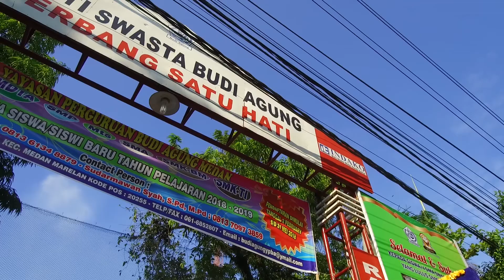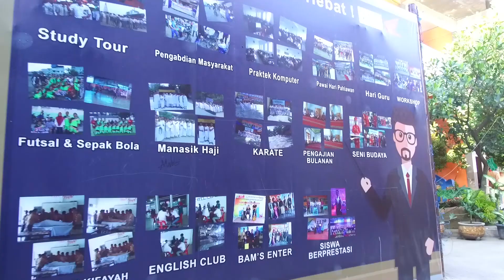SMA Swasta Budi Agung Medan - Prasasti 2018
Abadikan Moment Indahmu Bersama Kami
Hubungi Kami
WA/TLP :  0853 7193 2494 | 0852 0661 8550 Instagram Videografer : @yanazharpane
Instagram Fotografer : @baiqunikitamoto
Instagram Official : @kitamotomedia
At. Jalan Vetpur IV Blok B No. 20 Laudendang
Studio Video Jalan Pelajar Timur Gg Mawar